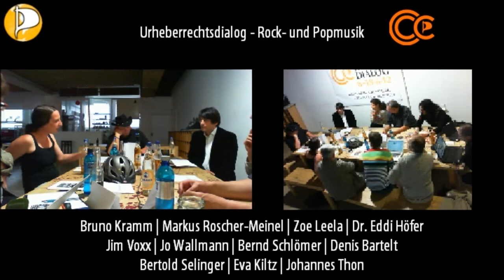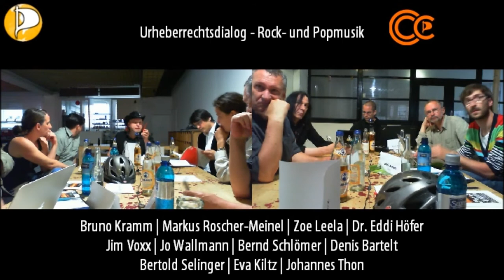Urheberrechtsdialog Tag 6 - Rock und Pop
Bruno Kramm (Moderator), Markus Roscher-Meinel, Zoe Leela, Dr. Eddie Höfer, Jim Voxx, Jo Wallmann, Bernd Schlömer, Denis Bartelt, Bertold Selinger, Eva Kiltz, Johannes Thon